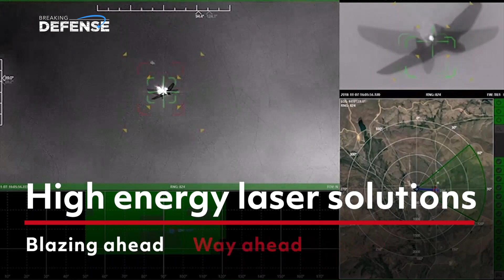Countering Asymmetric Threats With High-Energy Lasers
A conversation with Evan Hunt, Director, High Energy Lasers & Counter-UAS, Raytheon Technologies